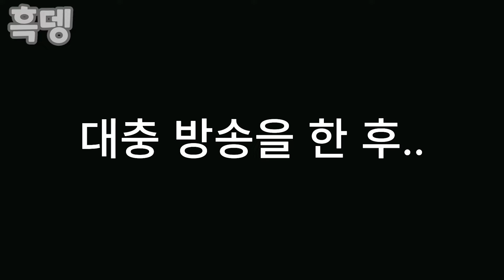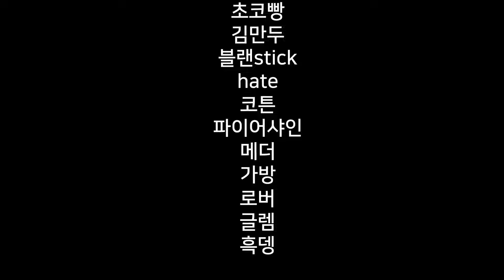역대급 30000 합작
v(°∇^*)⌒♡

이번 합작은 30000 기념 합작이었습니다!

합작 모집은 1월 05일 ~ 1월 16일 동안 진행되었습니다^^

Hosted by 괴도Dark

【참여자들】

괴도Dark
스파짱짱
콜릿28
스제
히로민트
JHW
쏭팩토리
갓킹오
스터
베리비
친뉴
스파크마
괴도사이보그
스션
초코빵
김만두
블랜stick
hate
코튼
파이어샤인
메더
가방
로버
글렘
흑뎅

참고로 이번 합작에 참여가 안 된 분들의 특징을 알려드립니다.

- 양식에 맞춰 메일을 보내지 않음

- 메일을 여러 번 보내 차단된 적이 있거나 차단됨

- 10초 미만의 영상을 보냄

- 워터마크, 네임태그, 녹화의 흔적이 있는 영상을 보냄

- 사용 불가능한 닉네임을 사용함

- 영상 비율이 맞지 않아 영상의 일부분이 잘려서 사용할 수 없었음

- 장난으로 영상을 보냄

- 마감한 뒤에 뒤늦게 메일을 보냄

여기까지가 제가 확인 가능한 합작에 참여되지 않은 이유입니다.

합작 참여 여부에 관한 질문은 일절 받지 않을 것이며

많은 분들께서 이러한 이유로 인해 합작에 참여되지 못하였으니

괜히 참여가 안 됐다고 해서 실망하진 말아주시고

자신의 잘못을 한번 검토하신 뒤에

다음 합작을 기대해 주셨으면 합니다.

참여해 주신 모든 분께 감사의 말씀드립니다!